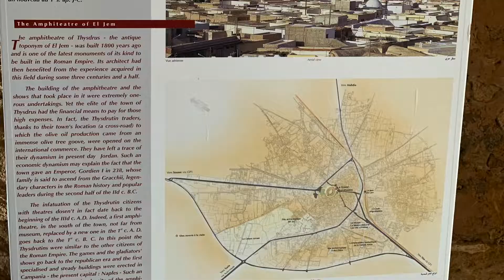✈️TUNISIA: Roman Amphitheater of El Jem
In El Jem, Tunisia is one of the best preserved Colosseums. It is one of the largest amphitheaters in the world which holds about 35,000 spectators. It is an architectural wonder that you can enjoy in this video.